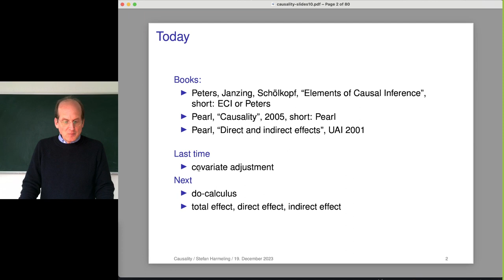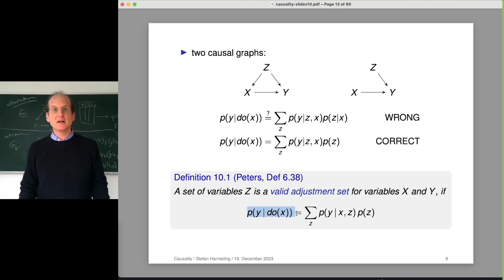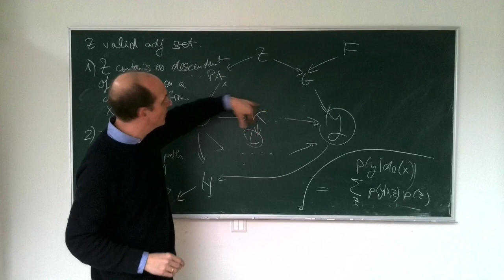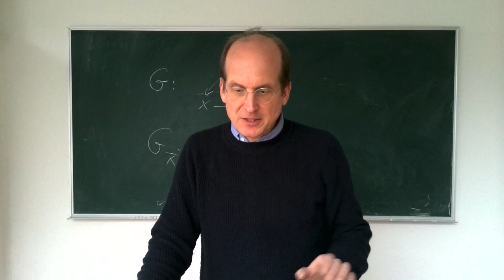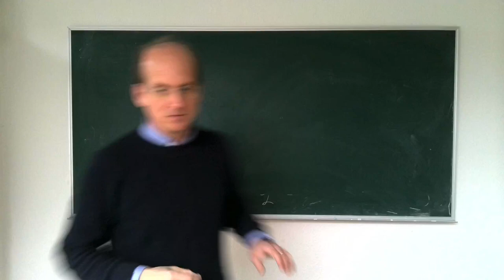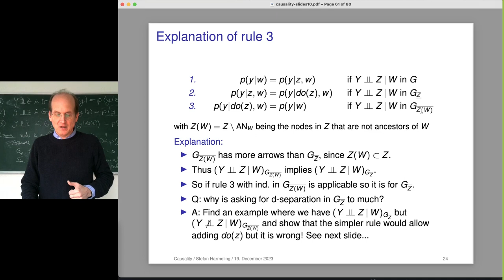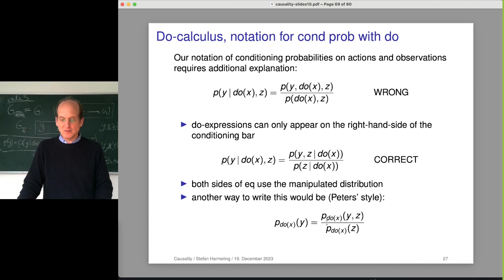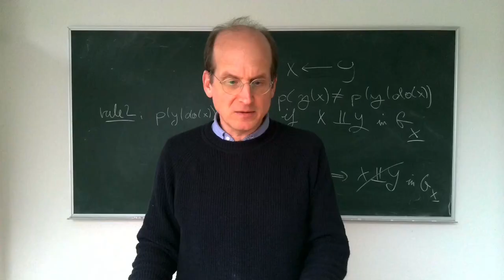2022-12-19 Causality - Do Calculus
Pearl's Do Calculus explained

Vorlesung an der TU Dortmund